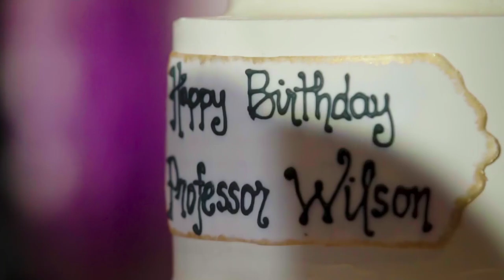HAPPY BIRTHDAY, PROFESSOR WILSON!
Ashraf Habibullah is joined by more than 500 conference participants in wishing Professor Edward Wilson a happy birthday at the 2019 Annual Convention of the Structural Engineers Association of California, held at the Resort at Squaw Creek in Olympic Valley, California.